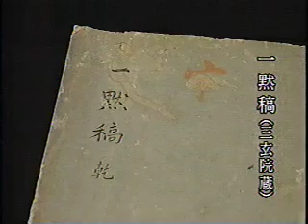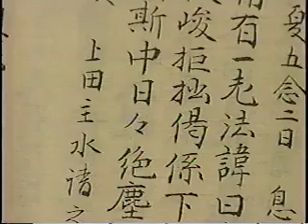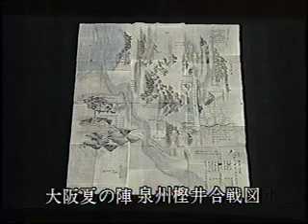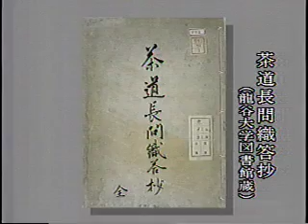うつくしき武家茶道〜よみがえる上田宗箇の世界01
うつくしき武家茶道〜よみがえる上田宗箇の世界